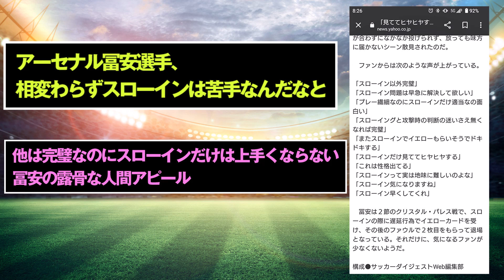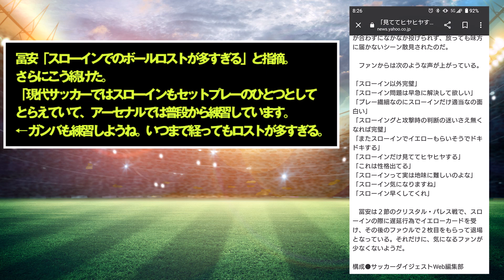【悲報】冨安さん、唯一の弱点がこちらｗｗｗｗｗｗｗｗｗ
スローインは見てて思ったｗ
※Twitterの反応まとめです